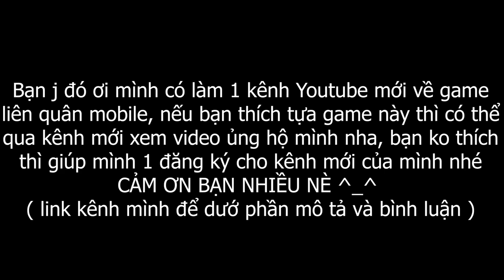HƯỚNG DẪN NHỔ RĂNG CHO HAMSTER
Link kênh mới của mình nè các bạn vào đăng ký ủng hộ mình 1 Sup nha

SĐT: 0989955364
=== CHÚC CÁC BẠN CÓ MỘT NGÀY TỐT LÀNH ===